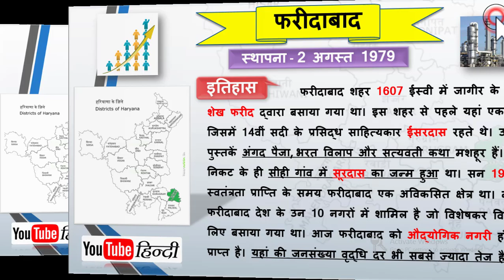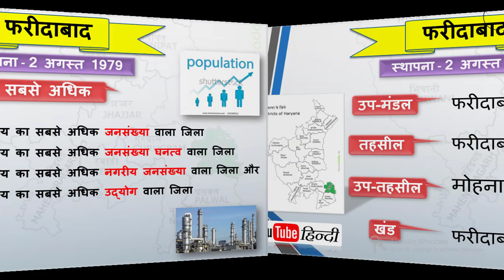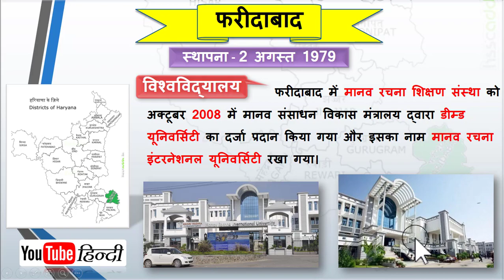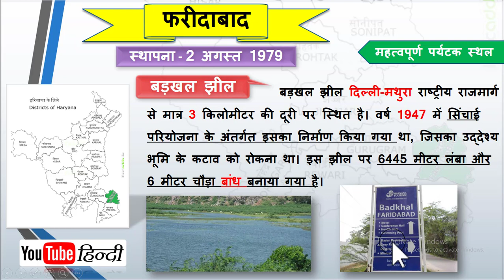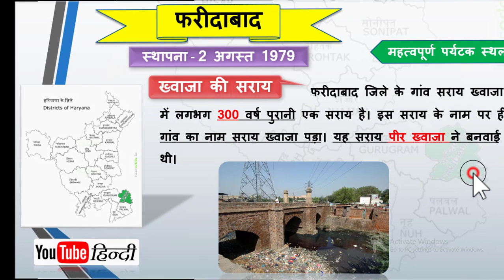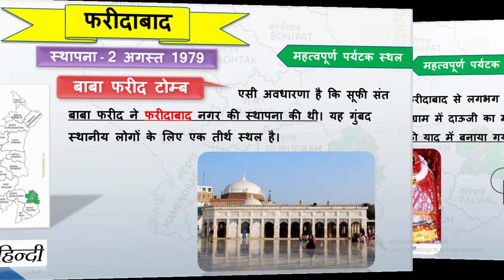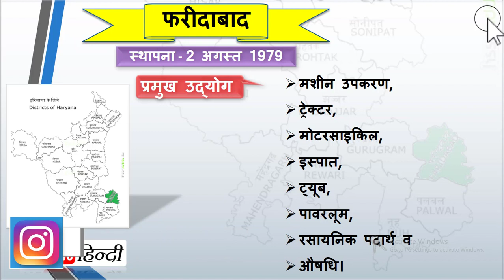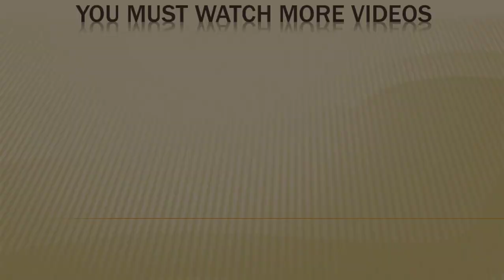Haryana GK Part-21 Faridabaad distt / फरीदाबाद से वह सभी प्रश्न जो ज्यादातर पेपरों में पूछे जाते हैं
नमस्कार दोस्तों हमारे चैनल YouTube Hindi में आपका स्वागत है यहां हम आपके लिए government competitive exams से रिलेटेड वीडियो अपलोड करते है जो आपके government exam के लिए बहुत ज्यादा important है और G.K. याद करने की नई-नई ट्रिक प्रतिदिन अपलोड करते है

Haryana GK
General GK
SSC Chsl
SSC Cgl
Railway
Bank Po
IBPS Cleck
UPSC
RRB
NDA
PCS
CDS
Reasoning
English
Math's Trick
GK Trick
computer

●►सरकारी जॉब्स की सभी लेटेस्ट अलर्ट प्राप्त करने के लिए आज ही ज्वाइन करें मेरा व्हाट्सउप ग्रुप.

●►फोटो का साइज कैसे कम करें. How to reduce the size of photos without any software

Youtube हिंदी Is Providing Hindi Technical Videos, , Reviews In Hindi यह चैनल ऐसी जगह है , जहां आप हर हप्ते नए video देख सकते है ।

●►Send msg to Whattsup Helpline: 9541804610

haryana gk
haryana gk in hindi apps
haryana gk book in hindi
haryana gk best book in hindi
haryana gk book in hindi pdf
haryana gk book pdf download
haryana gk book 2017
haryana gk book in hindi pdf download
haryana gk current affairs pdf
gk trick for ssc
gk trick for science
gk trick for history
gk trick for ssc exam
gk trick for geography
gk trick for mts
gk trick facebook
gk trick free pdf
gk trick for railway
gk trick geography
gk trick gujarati
gk trick gk trick
gk tricks geography in hindi
gk gs trick in hindi
gk gs trick apps
gk gs trick in hindi pdf
gk trick nitin gupta
gk trick nitin gupta pdf
gk short trick geography
gk trick history
gk trick hindi
gk trick hindi pdf
gk trick history in hindi
gk trick hindi video
gk trick hindi app
gk trick hindi video download
gk trick hindi download